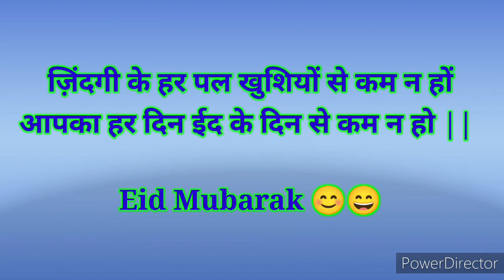Eid Mubarak 2022 || Eid Mubarak Status || Happy Eid Mubarak || ईद मुबारक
Eid ki shubhkamnaye, eid ki mubarakbad, eid ho jayegi, meri eid aane wali h,
eid mubarak status 2022, eid mubarak status,
eid whatsapp status, eid mubarak whatsapp video, New eid WhatsApp status, Eid status for whatsapp, Eid wishes, Advance mubarak status 2022, Eid status, -2022,
eid poetry, eid al fitr greetings, Eid mubarak whatsapp status 2022, Eid Mubarak video,
Eid Mubarak, Eid wish, Bakra Eid ka status,
2022 ka status video, Eid wishes video,
Eid wishes Status, Eid Status,

eid mubarak wishes, eid mubarak status video,

happy eid,eid ul fitr,eid mubarak wishes, eid mubarak photo, eid mubarak 2021, eid mubarak video, eid mubarak meaning, eid mubarak date,
eid mubarak wishes 2022, eid mubarak wishes in english, advance eid mubarak wishes,

eid mubarak status, eid mubarak whatsapp

status, eid mubarak 2022 wishes, eid 2022, eid mubarak status video, eid mubarak, whatsapp status, eid whatsapp status, eid mubarak
whatsapp status video, eid,eid 2022,  eid mubarak 2022, whatsapp status eid mubarak,
eid animation video, whatsapp status eid,
 eid mubarak 2022 date,

eid mubarak. eid mubarak 2022 images, eid mubarak 2022, eid al mubarak 2022, eid mubarak wishes,eid mubarak status video,

happy eid, eid ul fitr, eid mubarak wishes, eid mubarak 2022, whatsapp status eid mubarak,

eid mubarak 2022 decorations,
eid mubarak 2022 photo, eid mubarak 2022 wishes,eid mubarak 2022 message,eid mubarak 2022 greetings,eid mubarak 2022 gif,
happy eid mubarak 2022,

when to say eid mubarak 2022,
when do you say eid mubarak 2022,

eid al-fitr, what is eid ul fitr celebration, eid ul fitr,

eis status in india, eid date for indian muslims, bhartiya musalman eid kab mnaye, eid poster making,
eid mubarak status in advance,
eid mubarak whatsapp status 2022,
eid status for whatsapp,
eid mubarak,eid mubarak song,
eid mubarak whatsapp video,
eid 2022 whatsapp status,
new eid whatsapp status,
advance mubarak status 2022,
eid mubarak wishes, eid wishes,
eid status, eid mubarak status 2022, Eid mubarik 2022 status,
special Eid Mubarak status,
Eid status,
salman khan eid mubarak Status, bollywood eid mubarak,
eid ul fitr status 2022,
 eid mubarak

status, eid mubarak whatsapp status, eid mubarak naat eidmubarak eidmubarak2022 eidulfitr2022 eidmubarakstatus, eidmubarakwhatsapp status

, eid, Eid Mubarak Whatsapp Status Wishes 2022
 Happy Eid

Mubarak Messages and Quotes Eid Mubarak Whatsapp Status Wishes 2022: Happy Eid Mubarak Messages and Quotes Happy Eid Mubarak Whatsapp Status | Eid Special | Eid Ul Fitr
factsmania
ईद कब है ?
3 मई ईद मुबारक,
eid status 3 may
eid mubarak poster making , eid mubarak drawing, eid mubarak शायरिएड mubarak 2022 status video 4k, factsmania With All Ok
factsmania With alok
 3 may status, eid status 3 may,
eid kab hai?
happy eid, eid ki shubhkamnaye,
eid mubarak for kids, Indian eid daye, India me eid kab hai?